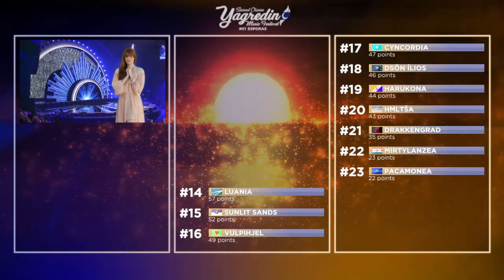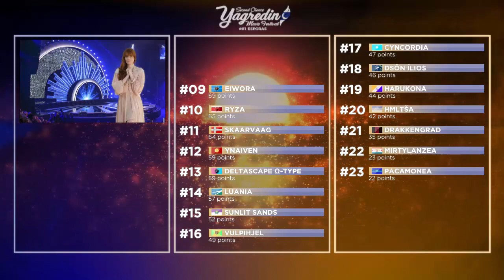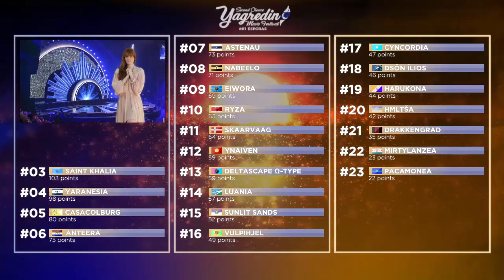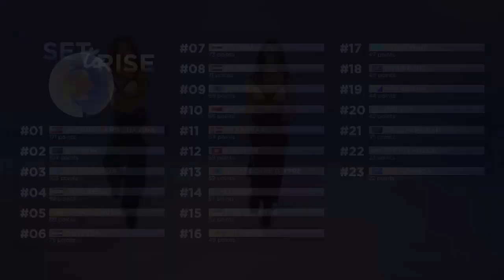Second Chance Yagredin Music Festival #01 | Grand Final Results